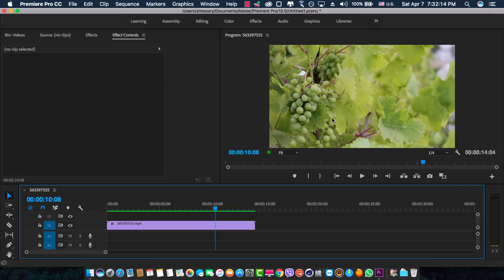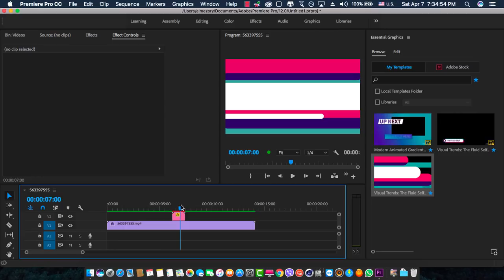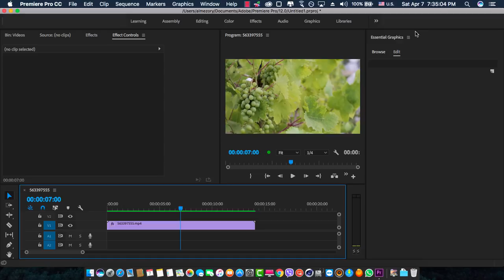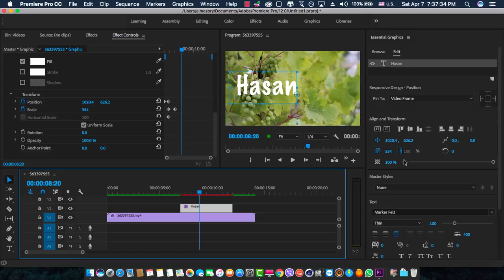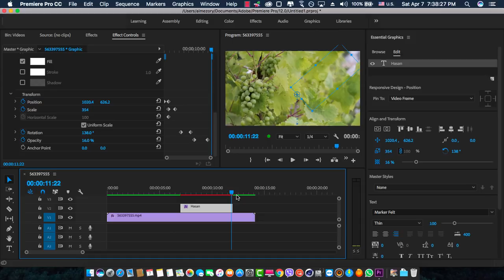التحديثات التي طرأت على نافذة Essential Graphics في البريمير برو CC 2018